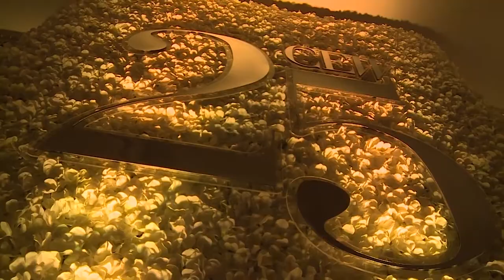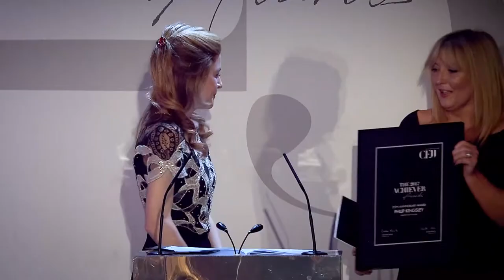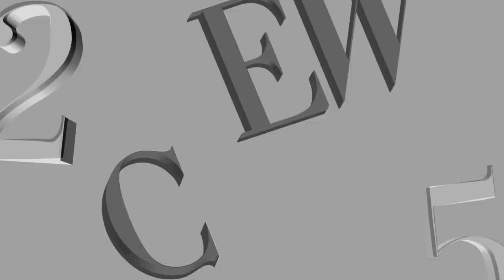The 2017 CEW Achiever Awards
With thanks to Bluedog Productions.